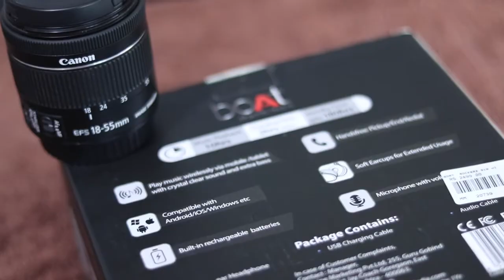Boat Rockerz 510 | Review and Unboxing | Best One !! | Sanjay Krishna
In this video I am reviewing one of the best Bluetooth headphone .